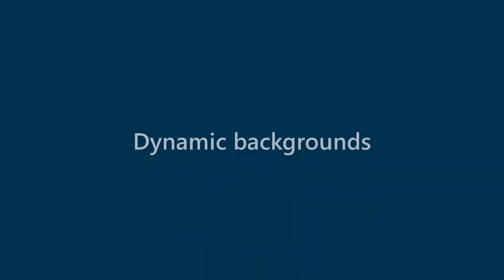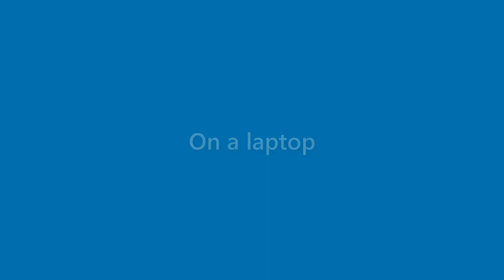Ruben Dyer - appearance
Name Look - Ruben Dyer - appearance. In this video we present "Ruben Dyer" name look and feel in various scenarios.
This video will cover:
How does "Ruben Dyer" look as a personal letterhead?
How does "Ruben Dyer" look on a business card?
How does "Ruben Dyer" look on a computer/laptop screen?
How does "Ruben Dyer" look with different background colors?
How does "Ruben Dyer" look with various fonts?